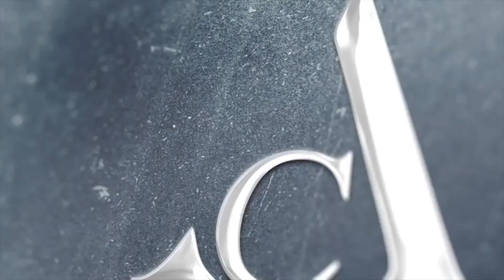Faith - The Most Powerful Emotion (Motivation)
Faith is a powerful emotion that can help you through any situation. Watch this inspirational video to get motivated to achieve greatness. Speakers: Denzel Washington, Nathan Harmon, Les Brown and Angelo Christian.

If you are in the process of buying your home and you are not sure how the process is supposed to happen. Angelo Christian is there to help you through the whole process. Get into your new home today with Angelo Christian.